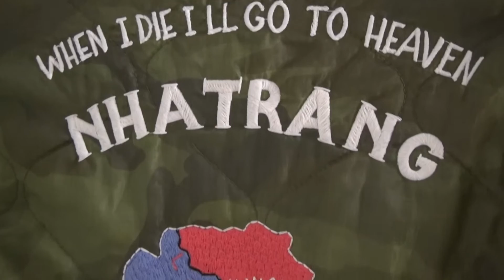東洋の迷彩カモフラ柄のべトジャンの紹介！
べトジャンに迷ったら東洋がお勧め！